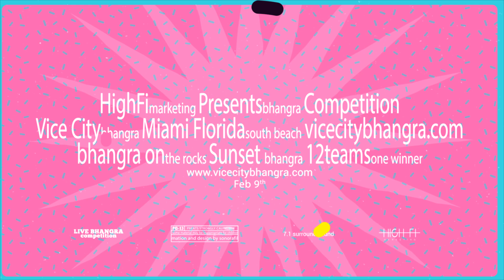Vice City Bhangra Competition - Miami (Applications Now Available)